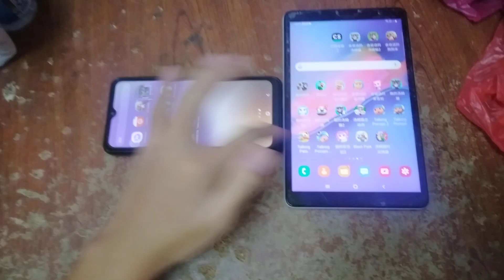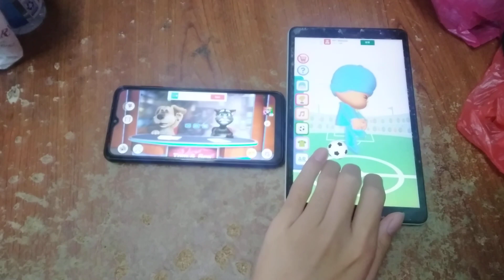Talking News & Talking Pocoyo Football Echo 8692